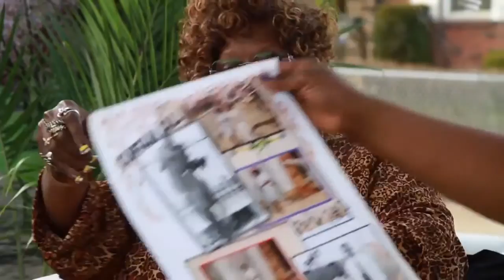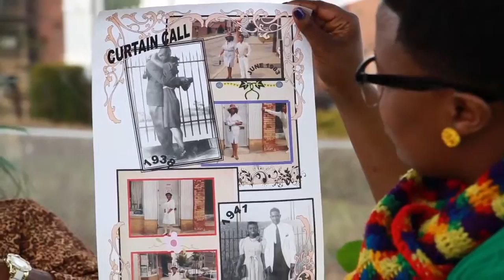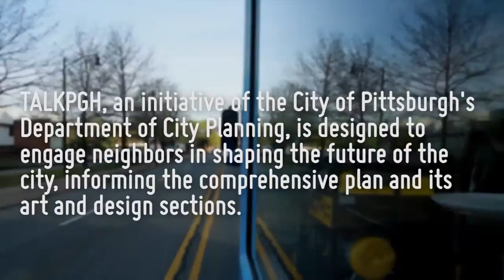TALK PGH - Upper Hill - Irma Coy